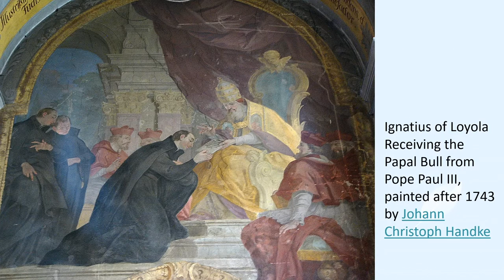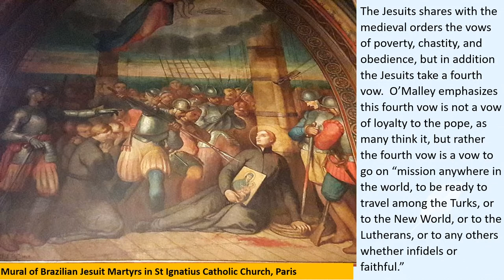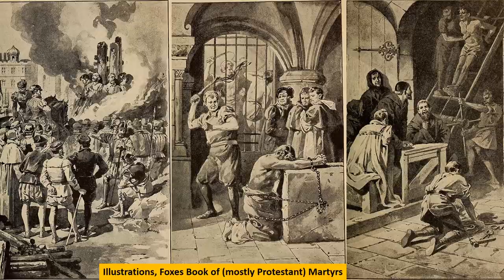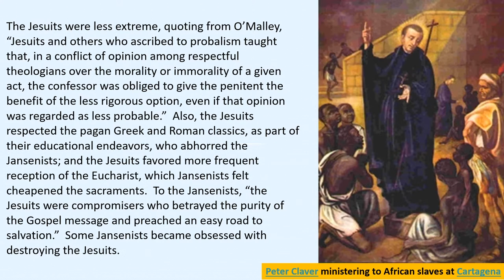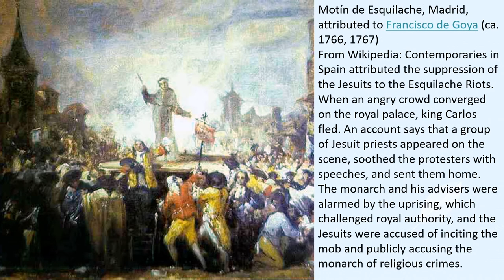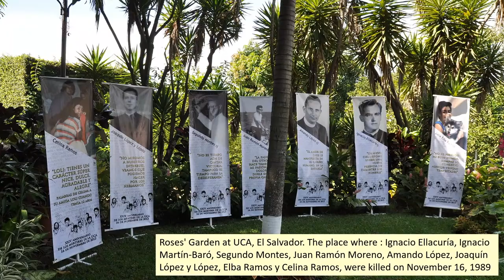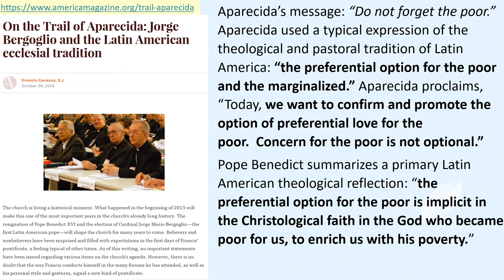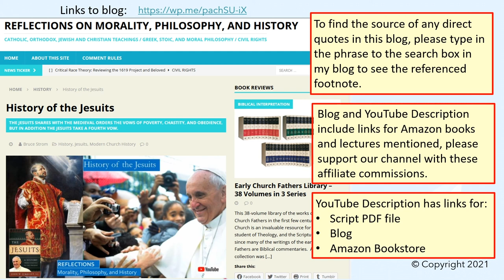History of the Jesuits From Ignatius Loyola Through Pope Francis, the First Jesuit Pope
No religious order has spawned as much passion and controversy as the Jesuits.  What is so fascinating about the Jesuits is how they responded to the modern world, and how they differed from the Dominicans and Franciscans and other medieval monastic orders.  Why were they so despised?  Why was the Jesuit order suppressed?  Why were they persecuted? Why were they punished?  Were they to blame for their troubles? We will ponder these questions using John O’Malley’s book on the Jesuits.

We will reflect on:
• The founding of the Jesuit Order by Ignatius Loyola and Francis Xavier in the 1500’s, blessed by Pope Paul III, soon after the Protestant Reformation.
• How the Jesuits advanced Catholic education and colleges after the Council of Trent, and how Jesuits became expert fund raisers so poorer students would not need to pay tuition.
• How the Jesuits started the modern retreat ministry based on Loyola’s Spiritual Exercises.
• The spiritual battles between the Jesuits and Protestants, and also the Catholic Jansenists. The extreme polarization of the times is illustrated by the Protestant work, Foxes Book of Martyrs.
• How envy of the apparent wealth of the Jesuit Order caused many monarchs to seize Jesuit properties, leading to the dissolution of the Jesuit Order in 1773.
• How the French Revolution seized church properties. After Napoleon was defeated, the Congress of Vienna in 1814 restored the monarchies, including the Pope, and the Jesuit Order, which had to be restarted from scratch.
• Summary of Jesuit missionary ventures in Latin America, Africa, and Asia. In China the efforts of Matteo Ricci were nullified when the popes refused to permit local Chinese rites for the celebration of the Mass.
• The evolving position of the Jesuits and the Catholic Church regarding the poor in Latin America. How Jesuit priests were martyred in the El Salvador civil war, and how Pope Paul II confronted the Liberation Theology of Latin America. How the future Jesuit Pope Francis and Pope Benedict emphasized the need for the preferential love for the poor in the Latin American Aparecida bishop’s conference in 2013.

The Jesuits: A History from Ignatius to the Present, by Father John W. O'Malley
The First Jesuits Hardcover, by Father John W. O'Malley